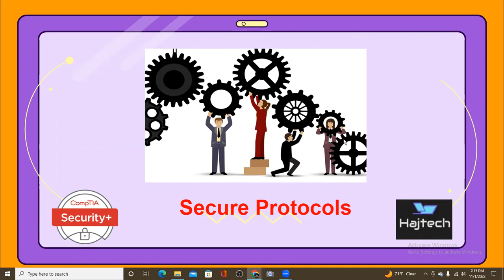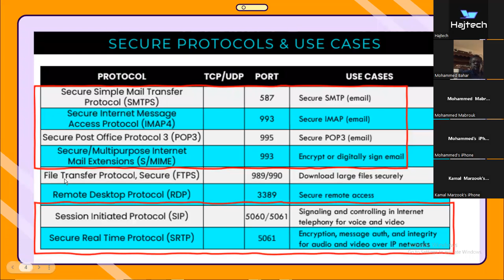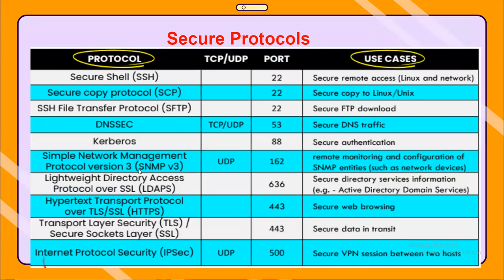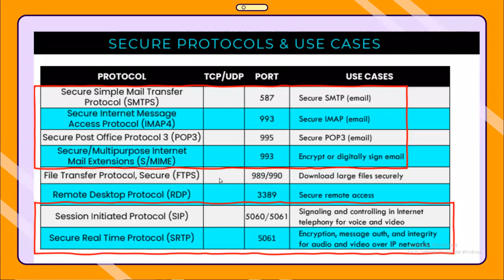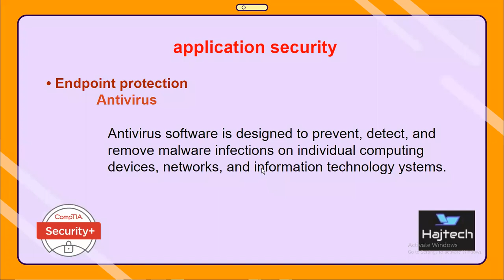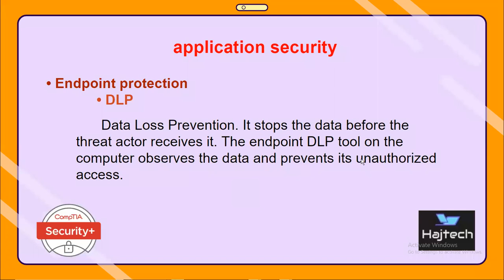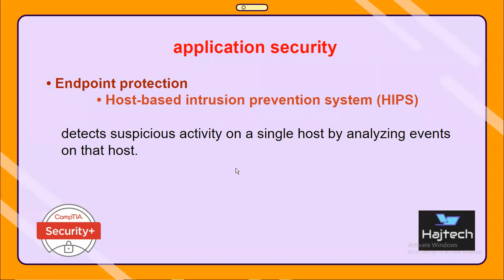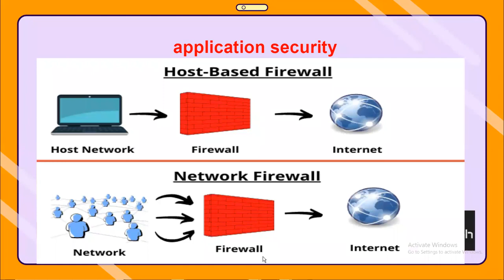CompTIA Security+ SY0-601 | عربي| Arabic - English|| Ch3 L2 ▶️Application security S922